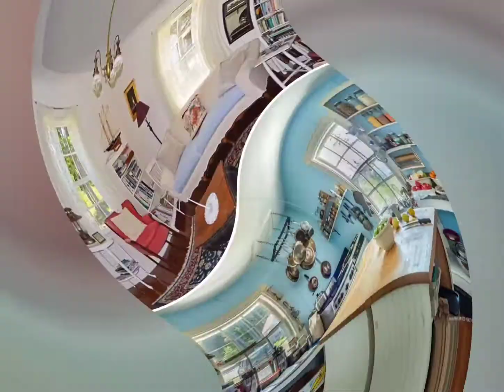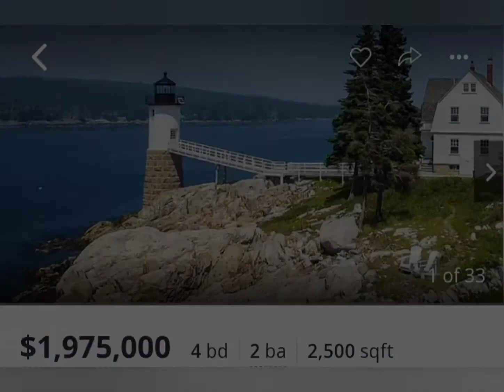IAM A LIGHTHOUSE STEADY AND STRONG FOR THE WORLD TO SEE MY LIGHT SHINE BRIGHT 🌞 ✨️ ✨️